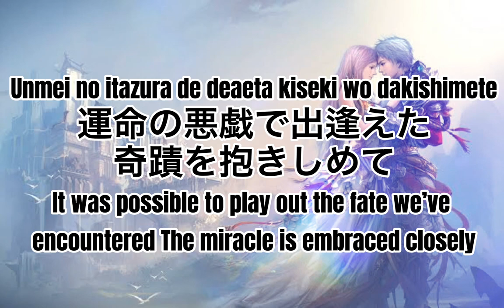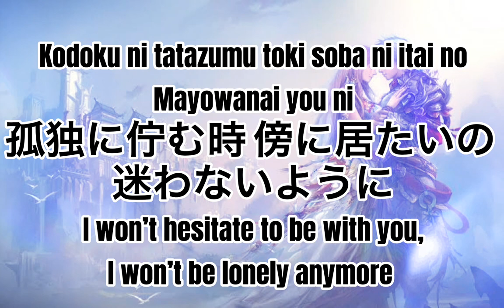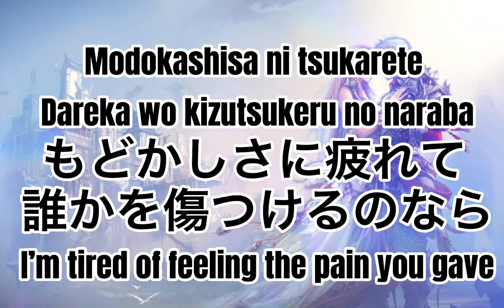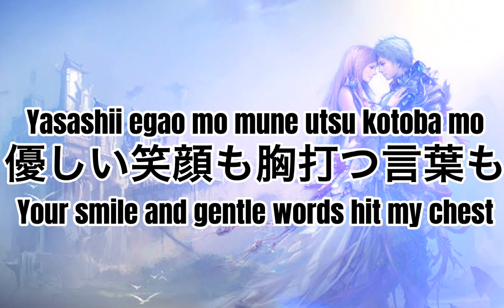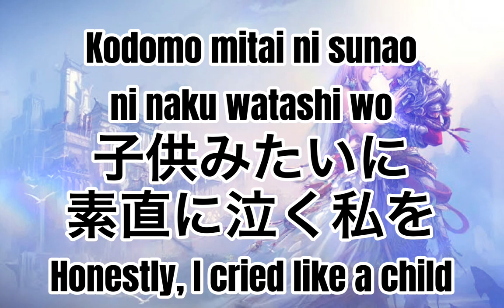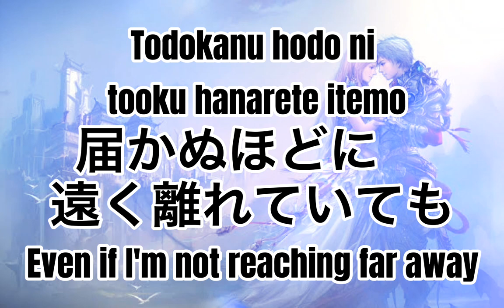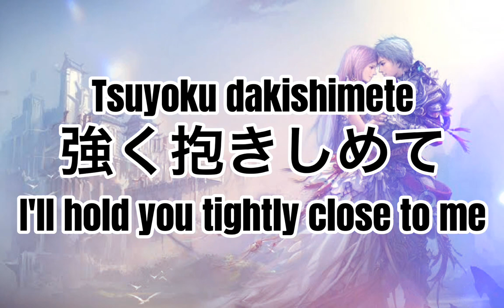Love story (lyrics) -Melody Miyuki Ishikawa